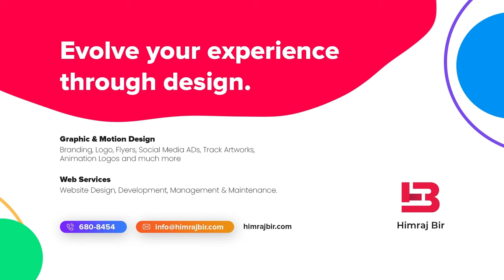Spending the day at Lover's Bay in Monas Island, DDI, Trinidad, Caribbean. Cheyenne's Birthday Lime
Spending the day at Lovers Bay in Monas Island for Cheyenne Birthday !

Slightly colorful language used